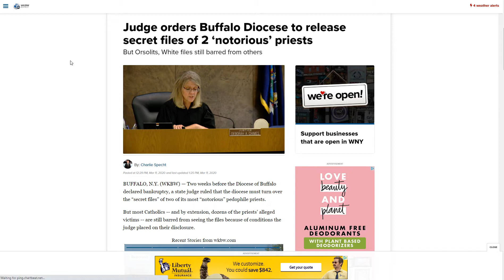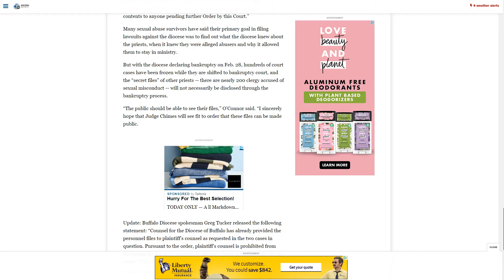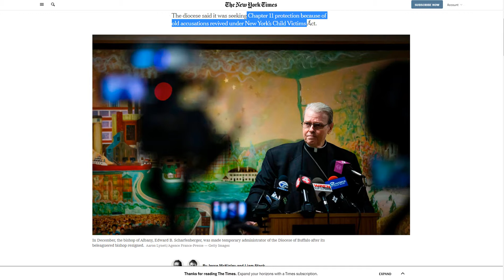Courts and Codes Protecting Child abuse | Liquidate is MMXX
I wouldn't wanna be one of them, you couldn't PAY ME all the money to protect scumbags like this. I was told to pity these fools, but I they know what they are doing! That DOESN'T MAKE THEM FOOLS but COMPLACENT to A CRIME! Justice will be served.